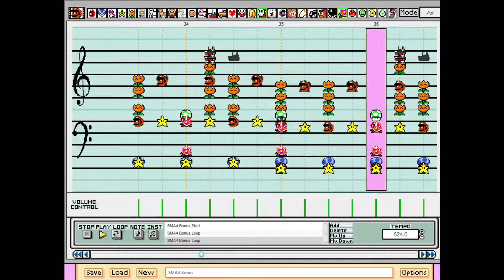SMA4 Bonus on Giant Mario Paint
I tried to remix this song a little bit from the reference I used. Thanks to Darken for helping me with the chords starting at 45!